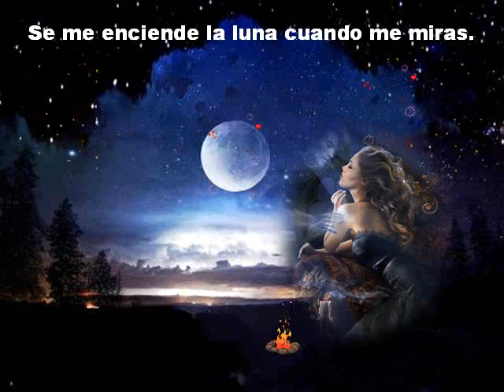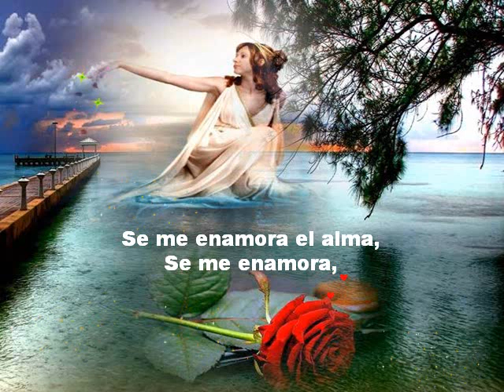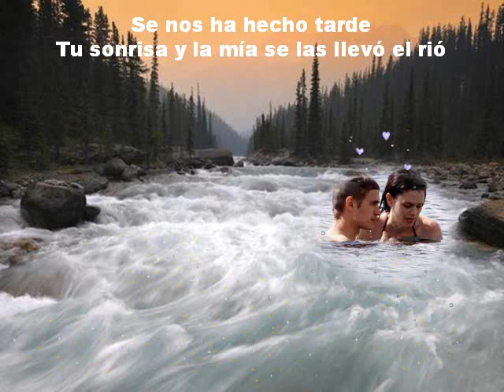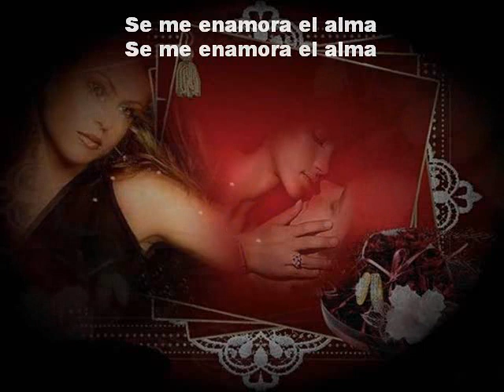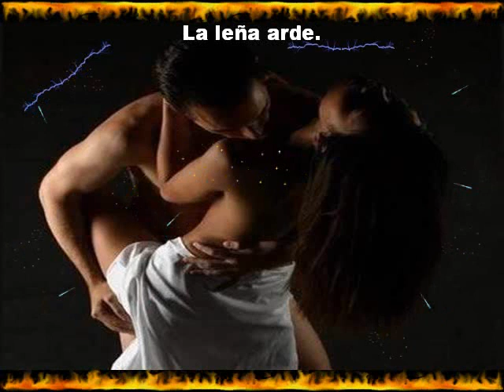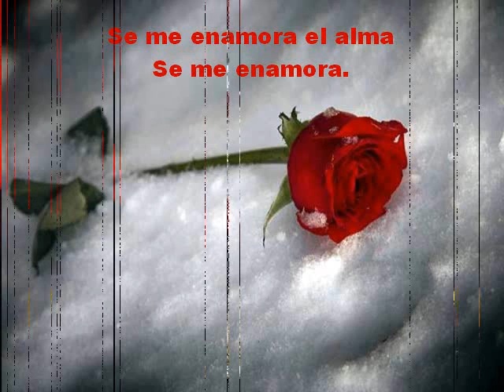Se Me Enamora El Alma - Isabel Pantoja - Legendado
Uma rosa não nasce para viver aos cuidados de espinhos.
E sim, para enfeitar um jardim
E amar seu jardineiro.